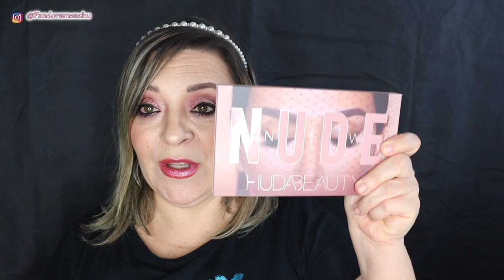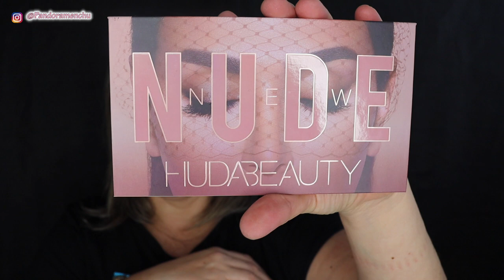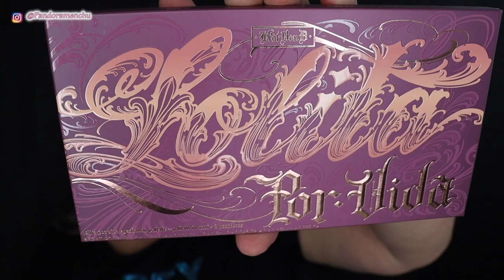REGALOS PAPA NOEL Y REYES MAGOS/ REGALOS NAVIDAD PANDORAMENCHU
Hola Familia Bonita..en este vídeo os muestro los regalos de navidad ( papa noel y reyes magos) de este año 2020...como veis hay muchp maqillaje y paletas. un abrazo y espero vuestros deditos arriba, vuestros comentarios bonitosy/o constructivos y si no estais suscrit@s estais abrazo